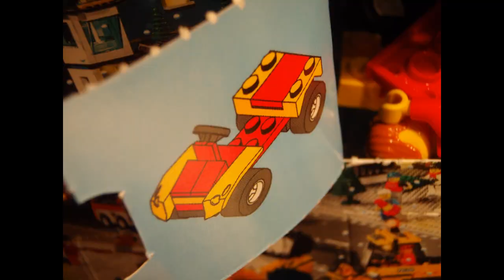LEGO Advent Calendar: 11th Dec 09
Eleventh in the series of 24 daily stop-motion Lego videos we're going to make with our Lego advent calendar counting down the days until Christmas! Each day, there's a new model!